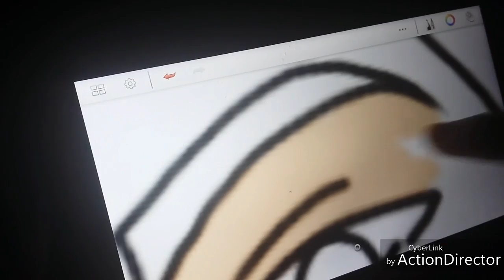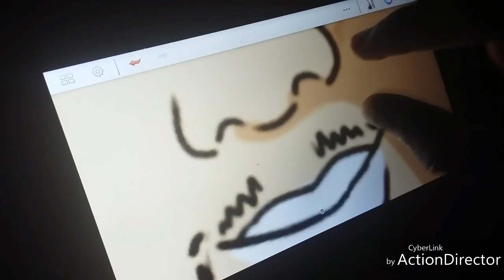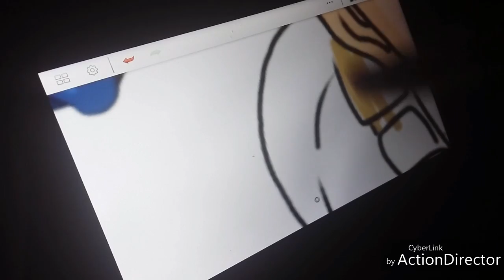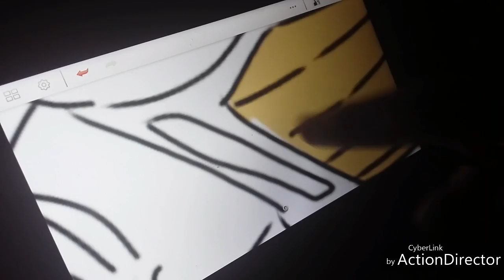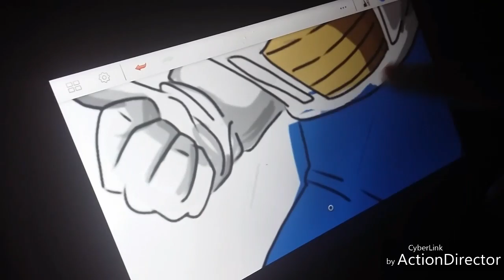► WELCOME JULES SPEED ART DRAGON BALL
salut a tous aujourd'hui on se retrouve pour un speed drawing de welcome jules !